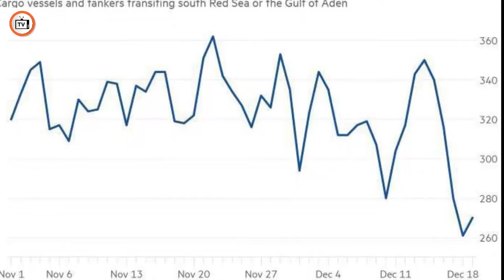Why are the Taliban standing up to the US on Yemen and Gaza?